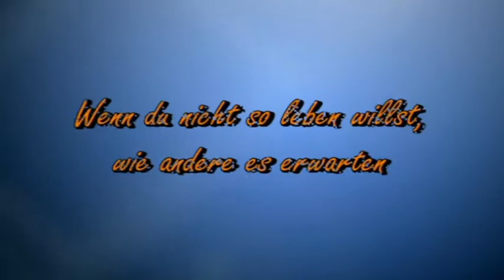Trailer.... Die Liebe des Vaters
. nach dem die Motorrad Szenen für den Film " das Schwache Geschlecht " im Kasten waren. .. sagte ich Martin Wettich zu das wir .. die Liebe des Vaters .. machen werden..auch wenn ich sehr viel bedenken wegen dem Hauptdarsteller Jochen hatte...denn mir war klar warum er die Rolle wollte , weil ihm sein Filmbruder gut gefiel ... ich erklärte ihm das er sich das gut überlegen sollte da er die Haupte Figur wäre. ... mir war klar was passieren würde wenn er einen Korb bekommen sollte...aber ich ließ mich ein..da ich in erster Linie eh gedacht habe wir bekommen eh keinen zweiten Hauptdarsteller der den Mut hat einen schwulen zu spielen.. ich sollte mich irren, Oliver Maier hatte den Mut. . Ich meinte ob er auch daran gedacht hat das es auch Liebesszenen geben würde... er darauf...das ist ein Film und ich weiß was ich nicht bin..und was die Leute denken ist mir doch egal. ich fand ihn klasse...und als es im Januar ... kann auch Februar gewesen sein in Birkenfeld alles vereist war und es richtig märchenhaft aussah..rief ich sofort Oliver und Jochen an und parallel zu .. Schwachen Geschlecht... fingen die Dreharbeiten zu .. Die Liebe des Vaters .. an. wo es um einen Vater ( Christian )geht, der zwei Söhne hat und besonderst Stolz auf seinen jüngsten Sohn ( Marcel ) ist...doch seinen ältesten Sohn ( Pascal ) vernachlässigt er..was sich ändert als Christian erfährt. .das Marcel ein Beziehung mit Martinas Sohn David hat..für den Vater bricht eine Welt zusammen und mit Verachtung und Liebesentzug bestraft er seinen Sohn Marcel der darauf hin David und seine Liebe zu ihn verleugnet.
Musikuntermalt mit Voices von Vangelis.